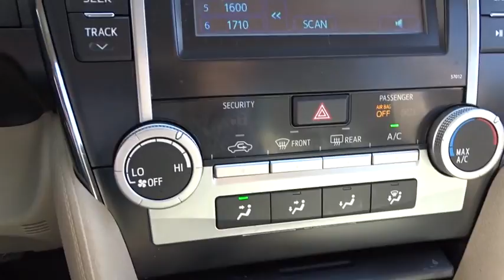2012 Toyota Camry Waukegan, Gurnee, Kenosha, WI, Fox Lake, Libertyville, IL T19030A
2012 Toyota Camry

Classic Toyota
515 N Green Bay Rd

*Toyota Certified Pre-Owned* *One Owner* *LE* Check out this clean and well maintained 2012 Toyota Camry LE! Power Seat, Keyless Entry, Power Windows, Power Locks, Vehicle Stability Control, Traction Control, and much more! Reliable, great MPG, and plenty of passenger room. Toyota Certified Pre-Owned means you not only get the reassurance of a 12mo/12,000 mile Comprehensive warranty, but also up to a 7yr/100,000-Mile Powertrain Limited Warranty, a 160-point inspection/reconditioning, 1yr Roadside Assistance, trip-interruption services, rental car benefits, and a complete CARFAX vehicle history report. Visit Classic Toyota Today! The Friendliest Place In Town!
8-WAY PWR DRIVER SEAT  -inc: pwr driver lumbar support,Front Wheel Drive,Power Steering,4-Wheel Disc Brakes,Brake Assist,Wheel Covers,Steel Wheels,Tires - Front All-Season,Tires - Rear All-Season,Temporary Spare Tire,Automatic Headlights,Power Mirror(s),Intermittent Wipers,Variable Speed Intermittent Wipers,AM/FM Stereo,CD Player,MP3 Player,Bluetooth Connection,Auxiliary Audio Input,Bucket Seats,Pass-Through Rear Seat,Rear Bench Seat,Cloth Seats,Adjustable Steering Wheel,Steering Wheel Audio Controls,Trip Computer,Power Windows,Power Door Locks,Cruise Control,Keyless Entry,Remote Trunk Release,Engine Immobilizer,A/C,Rear Defrost,Power Outlet,Driver Vanity Mirror,Passenger Vanity Mirror,Front Reading Lamps,ABS,Traction Control,Stability Control,Daytime Running Lights,Driver Air Bag,Passenger Air Bag,Passenger Air Bag Sensor,Front Side Air Bag,Rear Side Air Bag,Front Head Air Bag,Rear Head Air Bag,Knee Air Bag,Tire Pressure Monitor,Emergency Trunk Release,Child Safety Locks